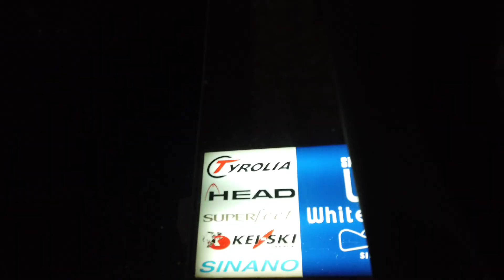【１週間前】全日本予選会に臨むサラリーマンスキーヤーの一日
全日本技術選北海道予選会まであと７日

サラリーマンスキーヤーは短い練習時間をフルに活用して、予選通過を目指します。